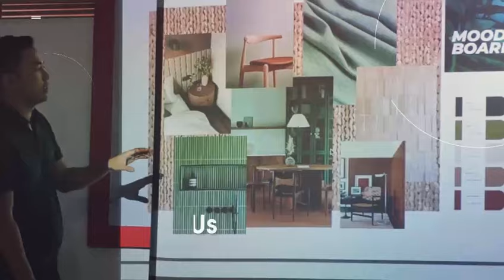admission open ● Diploma in Fashion and Interior Designing ● Fashion 5340808 Interior 014169141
At IIFT, we offer you comprehensive diploma programs in Fashion and Interior Designing with advanced curriculum structure based on the international course standards. Both of our courses are facilitated with a complete package of theoretical knowledge, as well as practical applications for the respective fields. Grab this golden opportunity to get trained from our certified and experienced faculty and get those valuable in-field tips and lessons for your future endeavors!

Design your own professional runway to success!

Kathmandu Center
📍Bagbazar Plaza, Kathmandu
☎Office: 5340808 / 5328002
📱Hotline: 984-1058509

Lalitpur Center
📍Kumaripati, Manbhawan, Lalitpur
☎Office: 5455538 / 5455503

For Interior Designing
📍Heritage Plaza, Kathmandu
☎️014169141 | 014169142